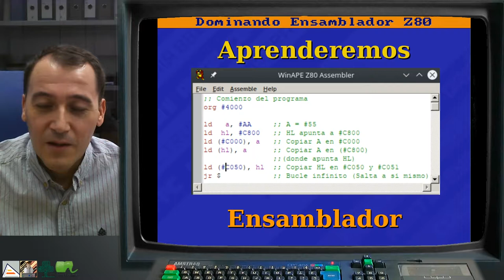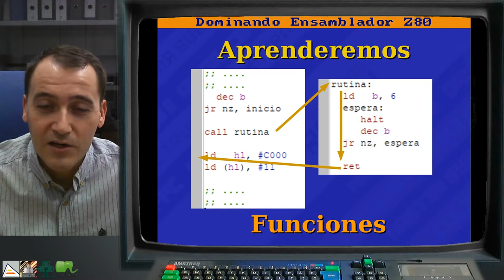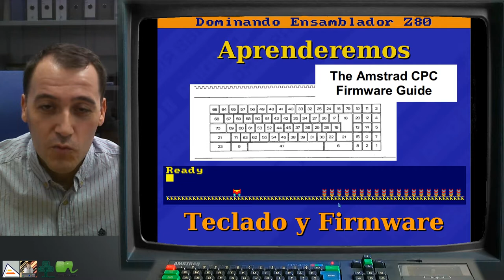[DEZ80 3.P01] Introducción al Nivel 3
Introducción al Nivel 3 del Curso Dominando Ensamblador del Z80. Se introduce el desafío del nivel: crear un primer videojuego. Introducción del contenido de los retos del nivel y de los conceptos que se van a aprender: Ensamblador, Saltos Condicionales, Funciones (Rutinas), Manejo de Teclado y Firmware y Depuración y Breakpoints.